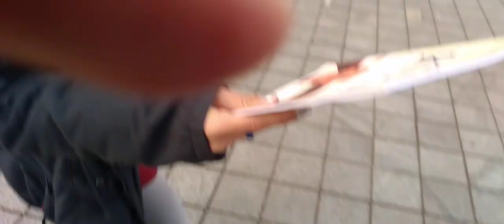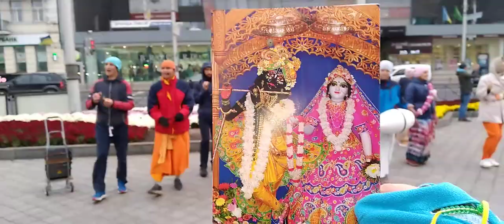Харинама улица Сумская продолжение Харьков 08 11 21